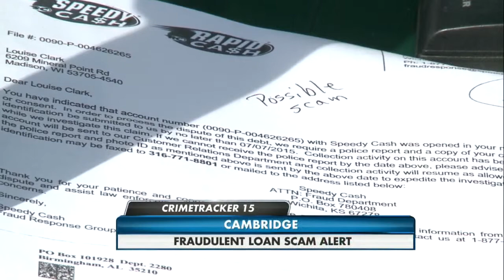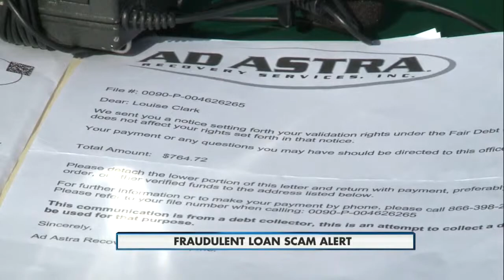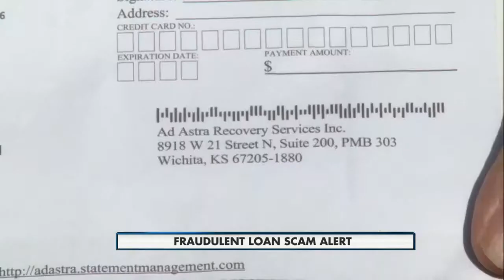Fraudulent Loan Scam Alert 5pm 10-12-15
A 98-year-old Madison woman appears to be the latest target of a scam that's causing a lot of stress for her family.